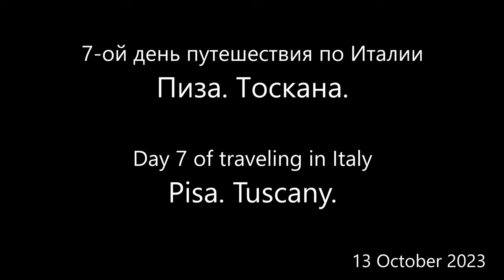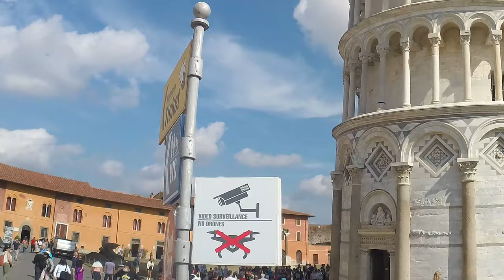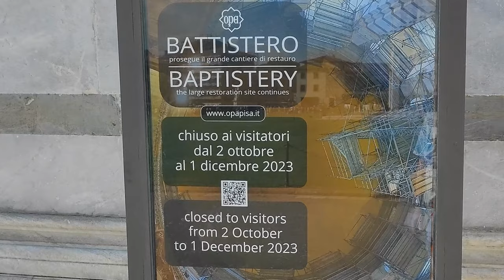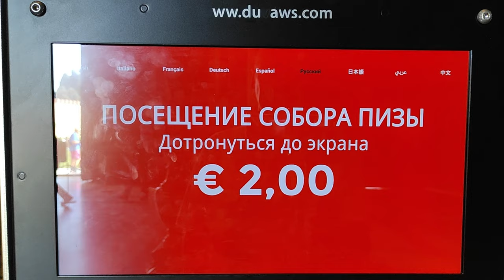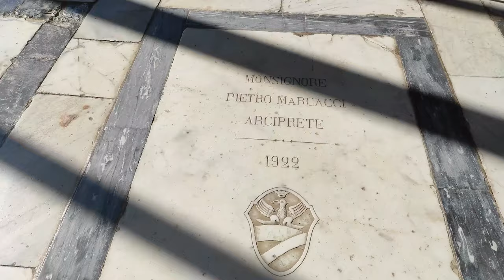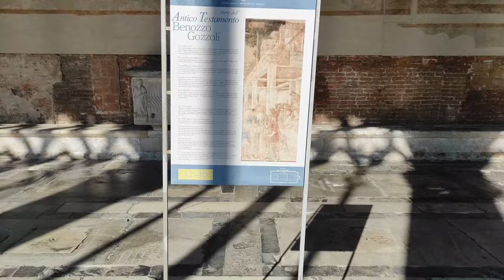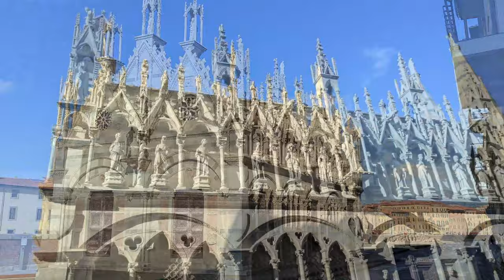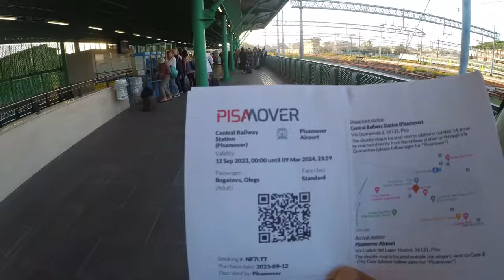Пиза. Италия. Не только башня.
Пиза. Италия. Последний день путешествия по Италии. 13 Октября 2023 года.
Главной достопримечательностью города является Пьяцца-деи-Мираколи (Площадь Чудес), где находится знаменитая Пизанская башня. Собор Санта-Мария-Ассунта. Собор Святой Марии. кладбище Кампосанто. Туда и пойдём. Посмотрим также на чудесную церковь Санта-Мария дел ла Спина. Конец путешествия в Италию.
03:02 - О пиве.
06:25 – Осторожно переходить дорогу.
07:14 – Пизанская башня.
11:22 – Пизанский собор.
18:15 – На клабище.
22:40 – Церковь на шипе.